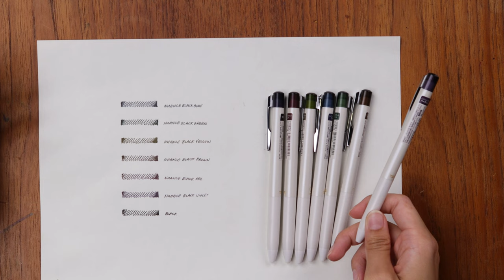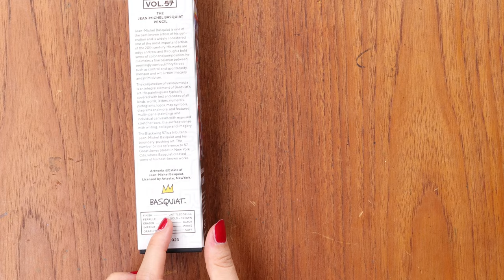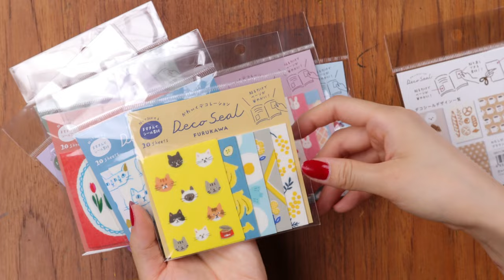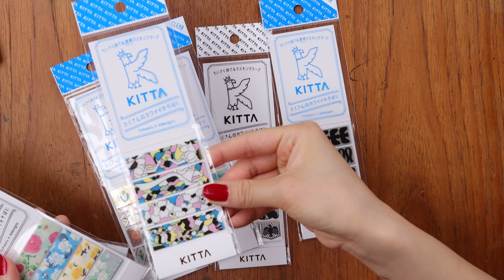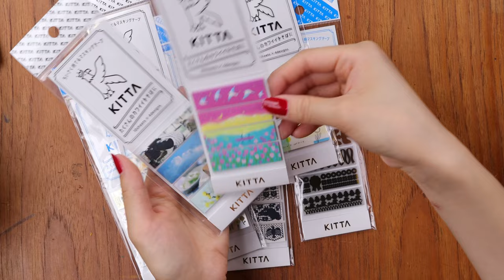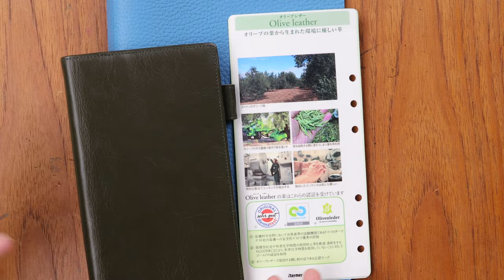Casually Catching Up: May is back! Raymay Fujii Binders and Perforated Kitta Tapes!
Hi everyone! May is filling in for Daisy this week :) In this episode of Catching Up, we chat about our TACCIA event from last week, how we are holding down the fort while Daisy and Neil are traveling, and lots of newly added stationery! This week we have Nuance Black gel pens from Pilot's ILMILY line, really cool new Blackwing pencils based on the artist Basquiat, and some adorable stickers and washi tapes from Furukawa and Kitta. In addition to these, we are really excited to show the Raymay Fuji Davinci binder system and all the sizes and inserts that are available. Stick around to the end of the episode for some updates on the Yoseka x Sailor Pen series!

00:15 Intro
01:23 Taccia Event
03:25 Newly Added
04:04 Pilot ILMILY Nuance Black Gel Pen
05:32 Blackwing Volume 57 - Basquiat
07:03 Furukawa Deco Seal
09:25 Kitta Washi Tapes
12:00 Raymay Fujii Davinci Organizer
17:36 Summary